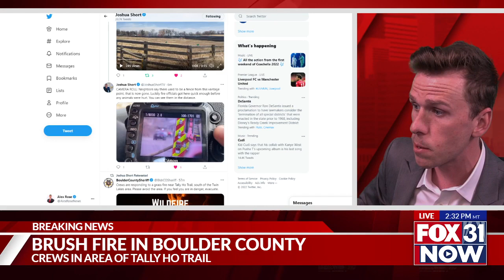Brush fire in Boulder County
Crews worked quickly to get a handle on a Brush Fire burning near Gunbarrel.